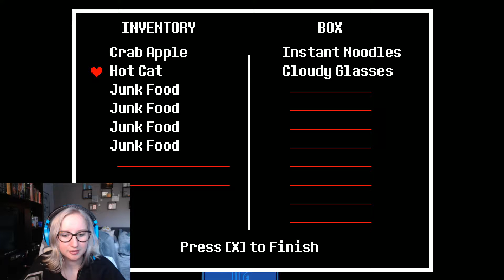Undertale - #17 Fabulous Mettaton [ENG]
I have never before seen such a fabulous robot. Enjoy! ;)
Love, Bobbie